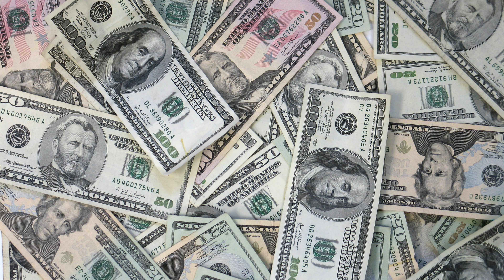5 Ways to Save Money (but still have fun) This Valentines Day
I go over the 5 Ways to Save Money (but still have fun) This Valentines Day!